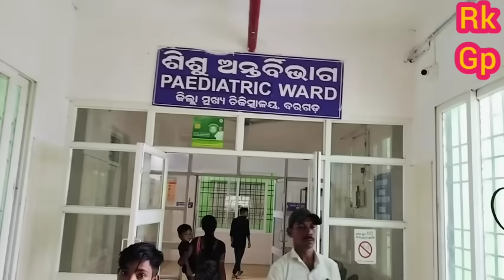ଦ୍ରୁଷ୍ଟିହୀନ କଳାକାର ଗୋଲକ ର ଦୁଇ ପୁଅ ଆଜି ହସ୍ପିଟାଲରେ ପଡ଼ିଛନ ଆପଣମାନେ ଭଗବାନ୍ କେ ଟିକେ ଡାକନ୍ତୁ 😭😭🙏🙏🙏🙏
duipua haspital re
andha kalakar golaka ranjan ra hospital kes
senger andha kalakar bargad hospital
dubulabahal tu bargad hospital

blaind senger viral video golaka paik